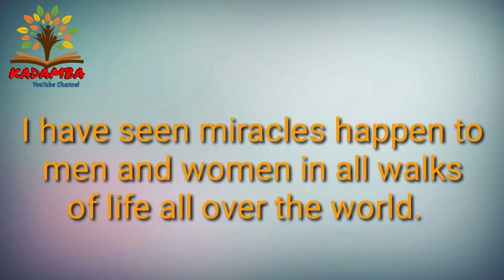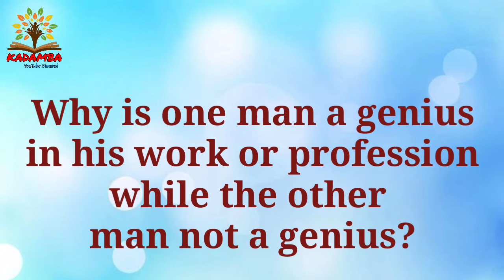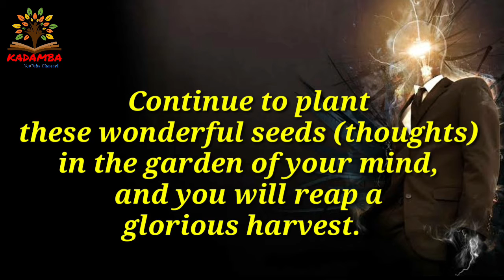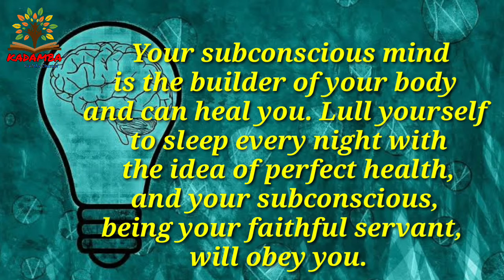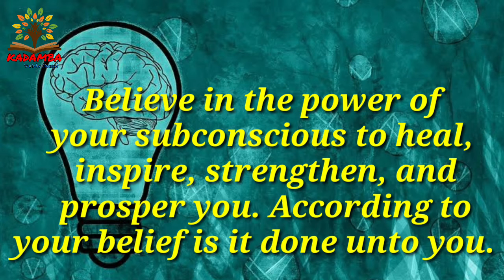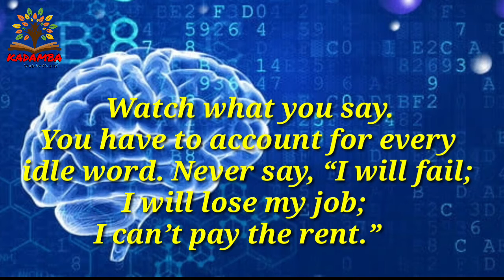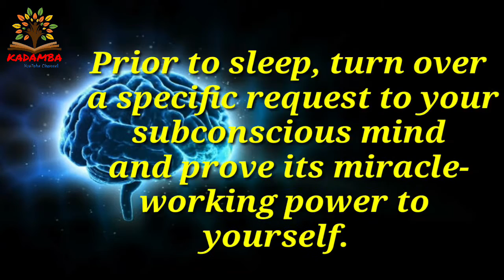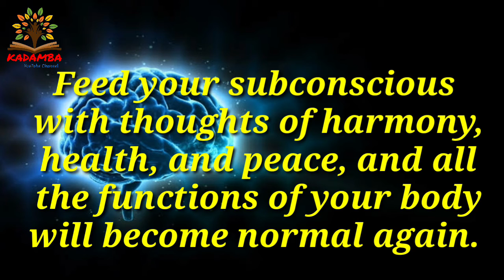Subconscious Mind and Its Magical Powers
The power of your subconscious mind goes further than you might think.
However, you might be surprised by how much control we have over its programming.
The function of your subconscious mind is to store and retrieve data. Its job is to ensure that you respond exactly the way you are programmed. Your subconscious mind makes everything you say and do fit a pattern consistent with your self-concept, your “master program.” This is why repeating positive affirmations are so effective — you can actually reprogram your own thought patterns by slipping in positive and success-oriented sound bites.
Your conscious mind commands and your subconscious mind obeys.

Your subconscious mind is an unquestioning servant that works day and night to make your behavior fits a pattern consistent with your emotionalized thoughts, hopes, and desires. Your subconscious mind grows either flowers or weeds in the garden of your life, whichever you plant by the mental equivalents you create.
Your subconscious mind also practices homeostasis in your mental realm, by keeping you thinking and acting in a manner consistent with what you have done and said in the past.

All your habits of thinking and acting are stored in your subconscious mind. It has memorized all your comfort zones and it works to keep you in them. This is why it’s so important to make writing SMART goals a regular habit. After time, staying productive and focusing on all of your goals will become part of your comfort zone.

Your subconscious mind causes you to feel emotionally and physically uncomfortable whenever you attempt to do anything new or different or to change any of your established patterns of behavior. The sense of fear and discomfort are psychological signs that your subconscious has been activated. But it’s been working to establish those behavior patterns in the background long before you’ll ever notice such feelings.
This is the 1st part of Subconscious mind series ..
hope it will help to boost you .